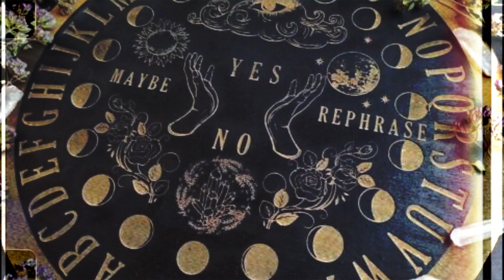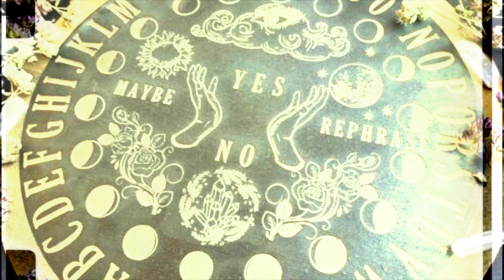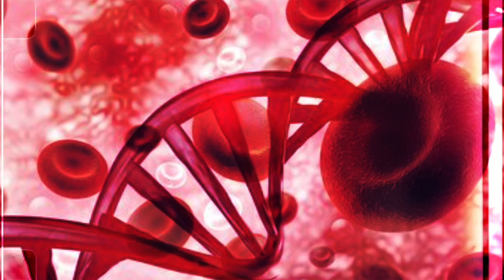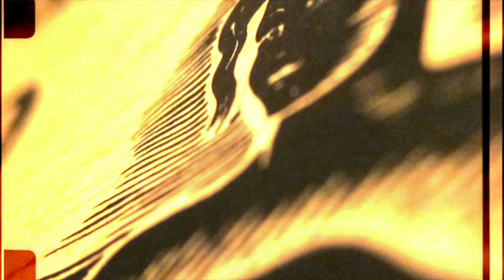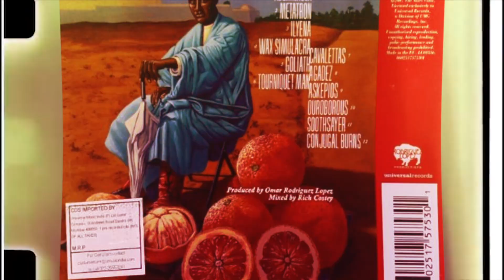"THE BEDLAM IN GOLIATH" CREARON DISCO CON AYUDA DE UN DEMONIO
ESTA ES LA HISTORIA DE LO QUE LA BANDA NORTEAMERICANA ''THE MARS VOLTA'' ,TUBO QUE PASAR PARA EL LOGRO DEL DISO THE BEDLAM IN GOLIATH